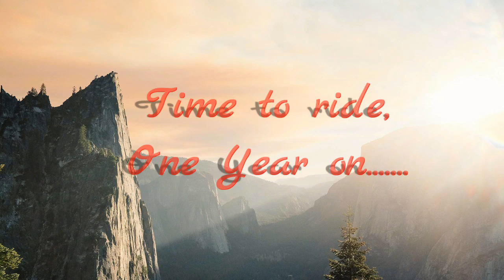Vlog 34 - VFR, one year on.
just my thoiughts on the VFR1200F one year on.